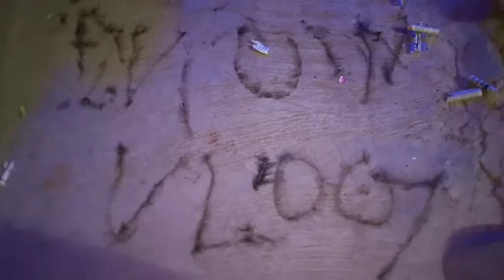Diwali vlog| happy Diwali to all| moonvlogs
Hi everyone